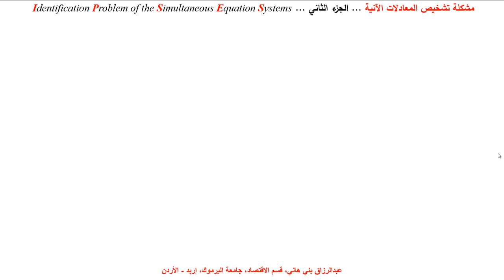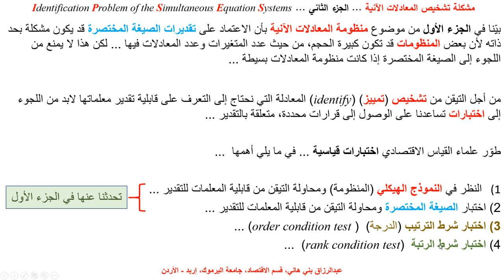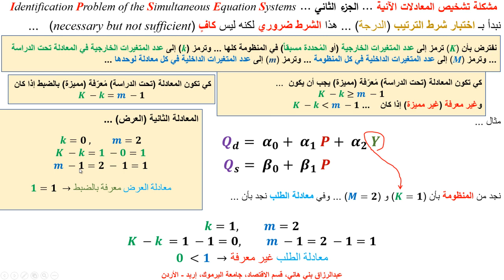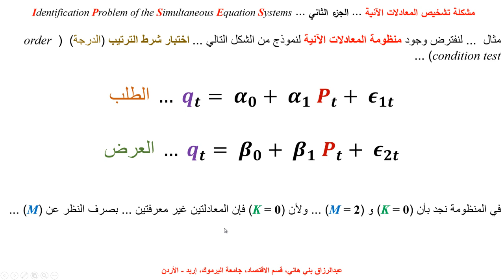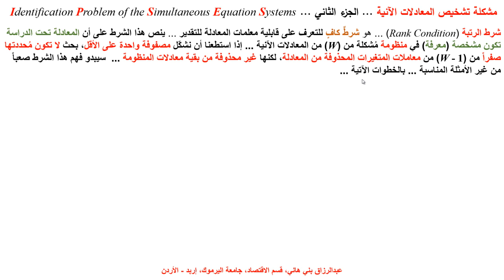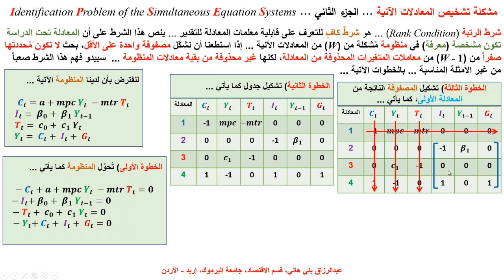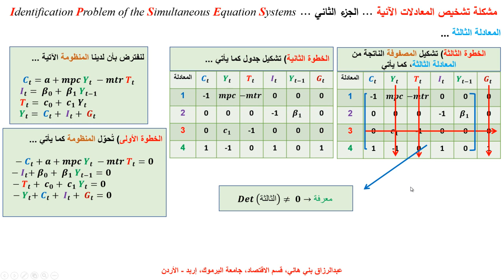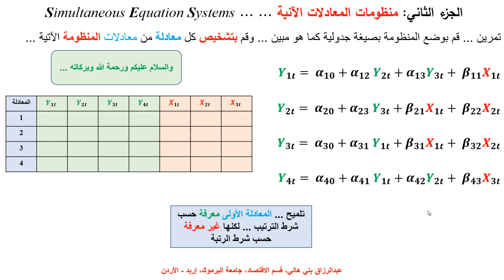تشخيص المعادلات الأنية Identification of Simultaneous Equations System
يشرح هذا المقطع طرق تشخيص المعادلات الآنية، وعلى وجه الخصوص شرط الترتيب وشرط الرتبة أو ما تُسمى بالأدبيات الغربية The Identification Problem ... the Order Condition and the Rank Condition  مع الأمثلة التوضيحية المناسبة